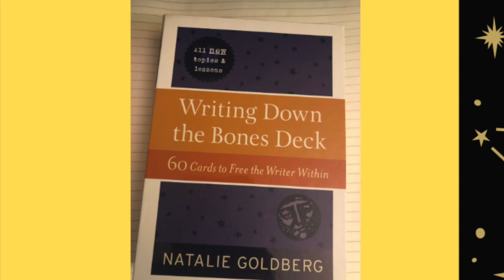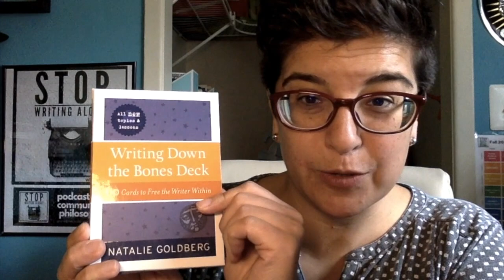Friday Night Writes: Writing Down the Bones Cards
To stay up to date on all things Friday Night Writes with Stop Writing Alone AND to make sure you get your invite to the monthly Writing Prompt Parties, sign up here:

Friday Night Writes with Stop Writing Alone host Nicole Rivera will inspire writing all throughout the month! On the first Friday of each month Nicole will share a writing prompt tool, on the second Friday of each month she will share a writing exercise, on the third Friday of each month she will share either a writing prompt tool or exercise for Creative Non-Fiction writing, and on the fourth Friday of every month Nicole will host a Writing Prompt Party that will be recorded for the YouTube channel. In the event that there is a fifth Friday in the month, Nicole will share a Poetry and/or Songwriting prompt.

This week Nicole shared the WRITING DOWN THE BONES DECK by Natalie Goldberg. To get your own deck, head to this link: